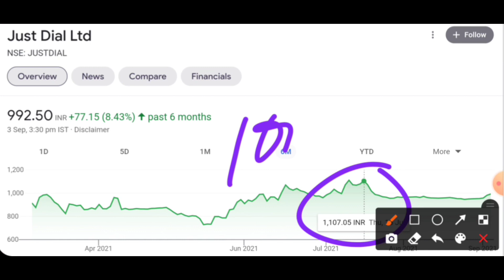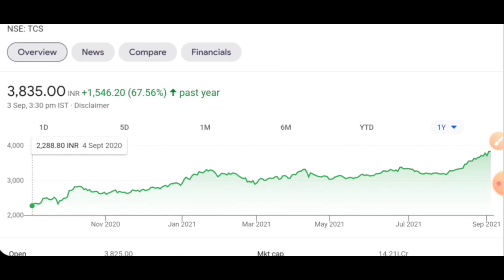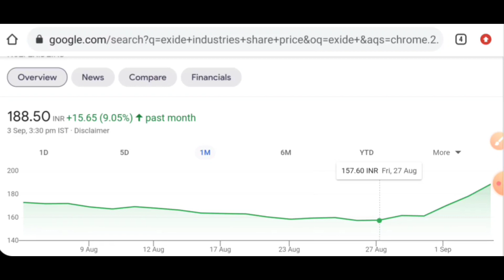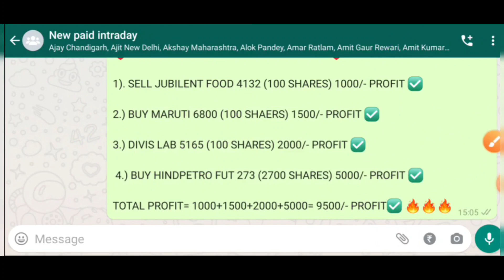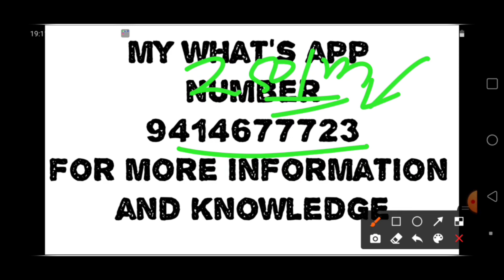इस कंपनी की तो किस्मत खुल गयी म्बानी ने कर दिया मालामाल आज ये कंपनी देगी मार्केट में सबसे बड़ा रिटर्न